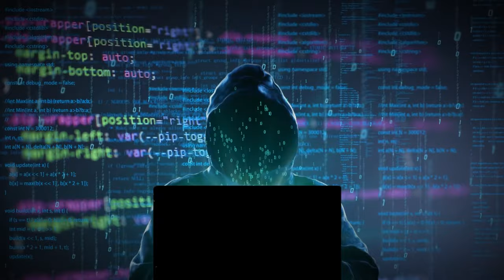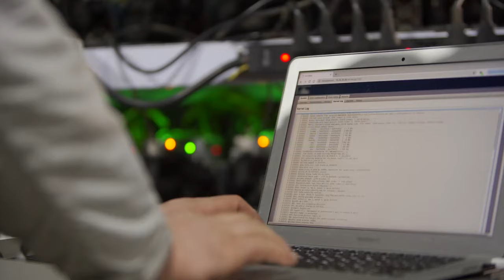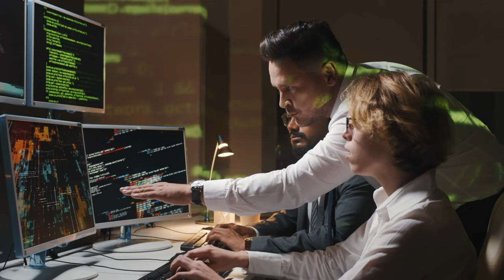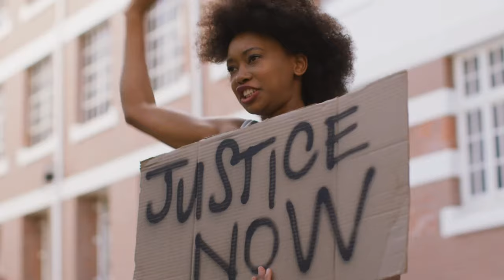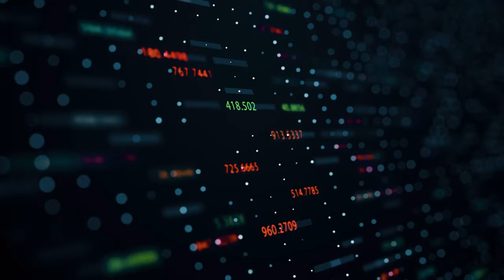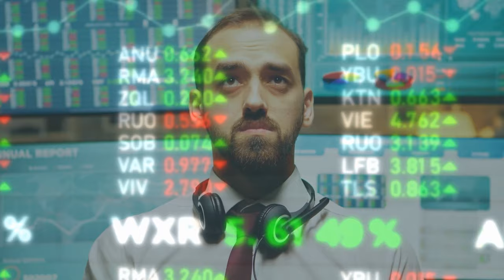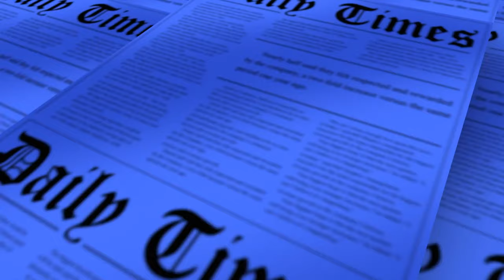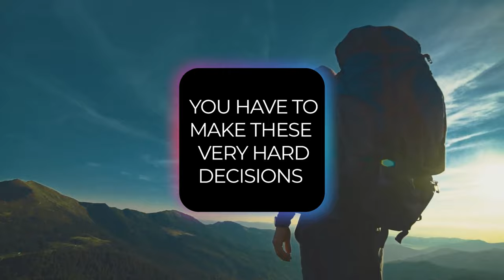Watch Out! Cyber Attacks Are Happening As We Speak!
In the midst of the rapidly evolving digital landscape, a perfect storm is brewing where cyber attacks and the retail industry are colliding, leading to a phenomenon ominously known as the "Retail Apocalypse." As we speak, the vulnerability of businesses to malicious online intrusions is being exposed, with cybercriminals exploiting weaknesses in digital infrastructure to unleash devastating attacks on retail organizations. The consequences are dire, as these cyber assaults compromise customer data, disrupt operations, and erode consumer trust. This convergence of cyber threats and the retail sector paints a grim picture, where the survival of businesses hangs in the balance, highlighting the urgent need for robust cybersecurity measures and strategic resilience in the face of this impending storm.